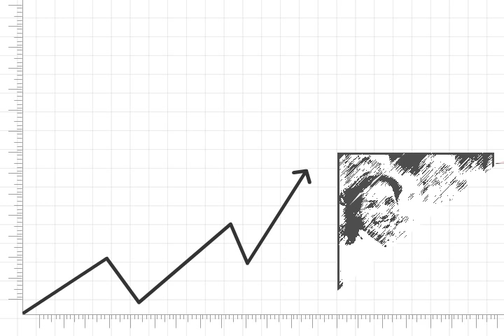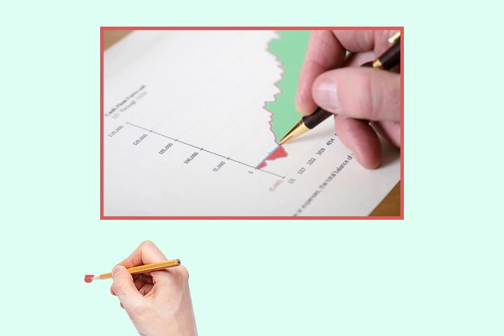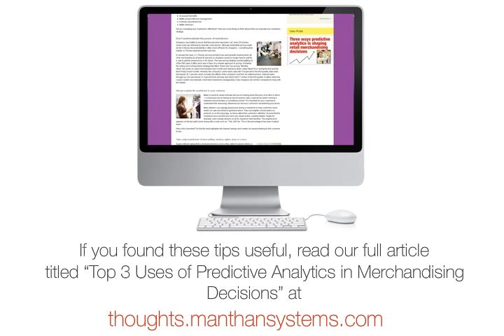3 ways predictive analytics is shaping retail merchandising decisions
Predictive models and forecasts based on retail analytics of early sales data and market behavior are guiding retail decision-making on production, buying and assortment planning.